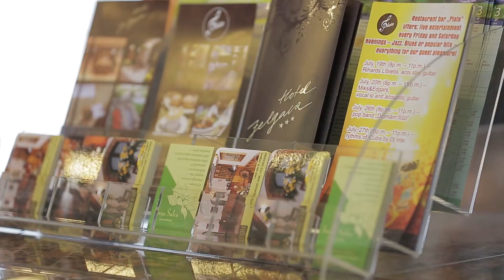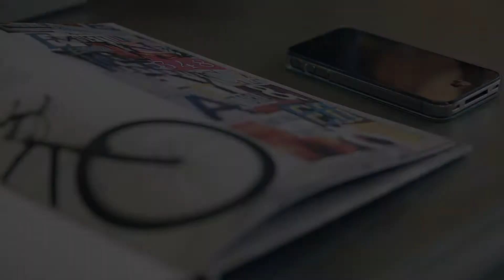Hotel Jelgava video